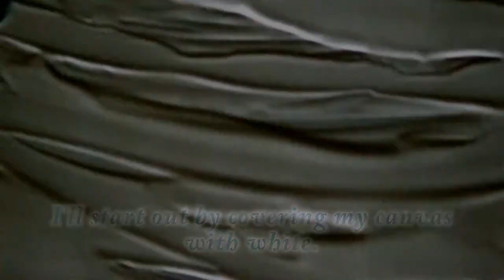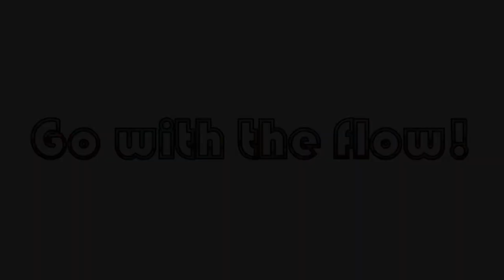Explore Paint Pour! Double Dirty Dutch Pour!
This one is a lot of fun...  What do you get when you mix two dirty cups with a dutch pour?  A colorful explosion!